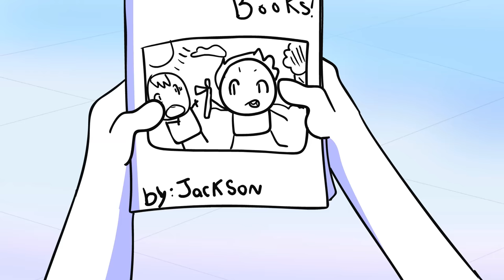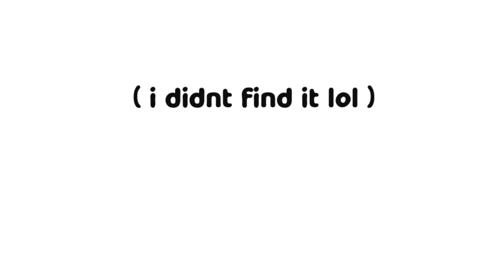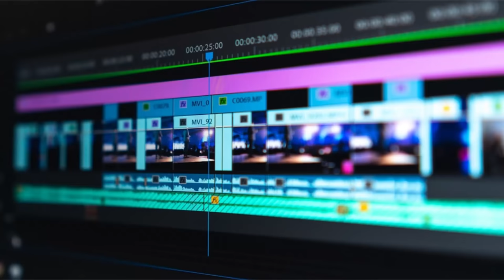My Comic-Making Phase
YO  YO YOOO! BUENAS BUUWEEENAASSSSSSS Scribblejuice just
uploaded a video !!! Hopefully you guys enjoyed this months video
I love you guys so much and I'm almost close to 800k!! THATS CRAZY we are almost at a mill!!! please continue supporting me and enjoying my content and I hope I can keep making you smile with my videos for a long time!  ❤️

AMAZING PEOPLE WHO HELPED W THE VIDEO !!
Makaryo: @_Maka_11
SuMoCo: @su_moco

Push that little tiny bell so you'll receive notifications every time I upload!